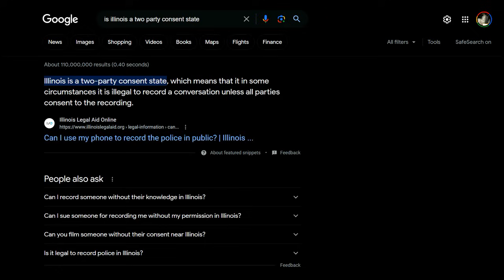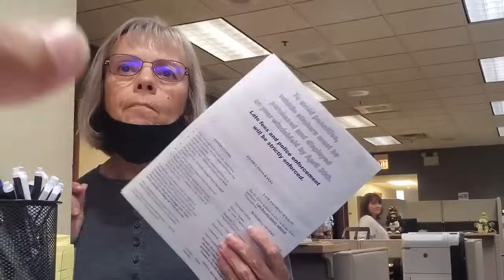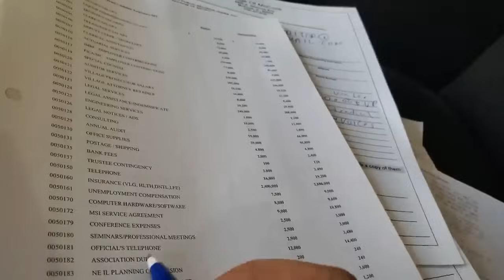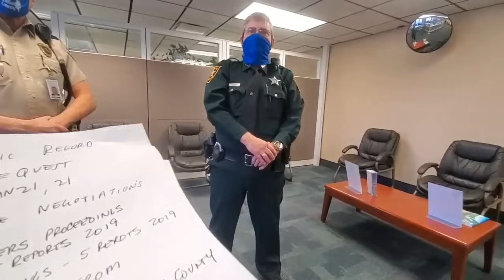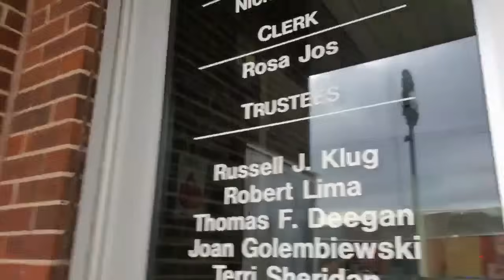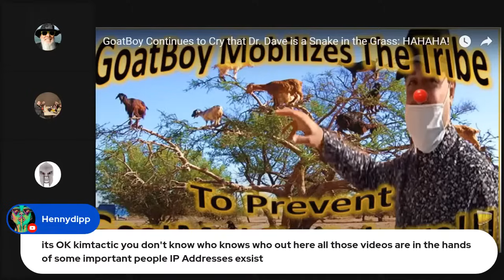Frauditor GoatBoy Calls Bezos, Cessors & Peons For FOIA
The lad had chest pains several years ago, went to the hospital, was discharged, stopped at Little Caesars Pizza, and fell over the edge!

MUSIC INTRO: Jeremy Black ~ Track: O Boy